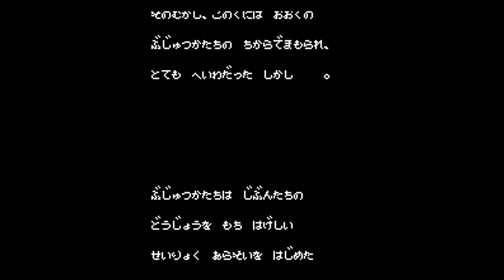Hissatsu Doujou Yaburi - Nintendo Entertainment System - Intro & Title Screen